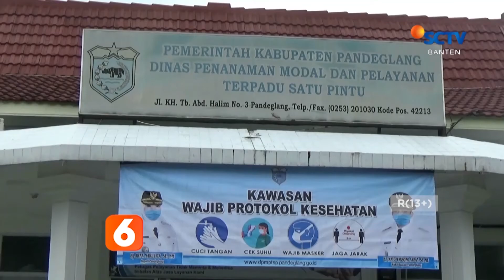PEMKAB PANDEGLANG BANTAH PERUSAHAAN AYAM TAK BERIZIN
Saksikan video lengkapnya di Channel SCTV Banten